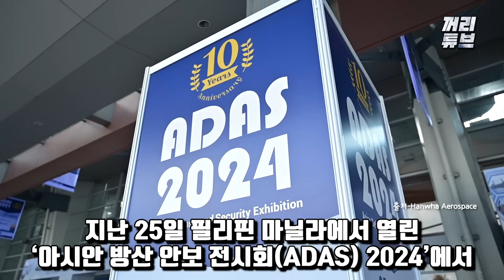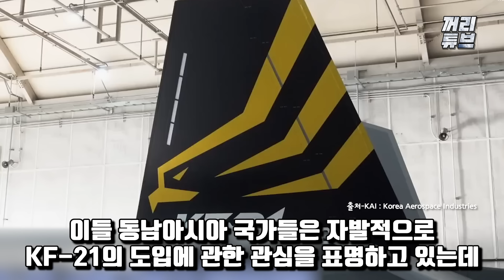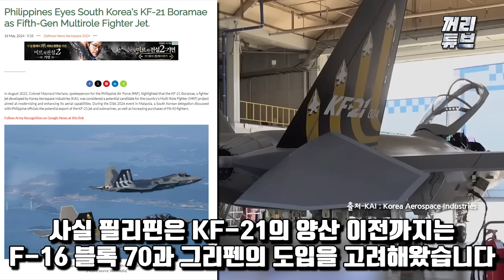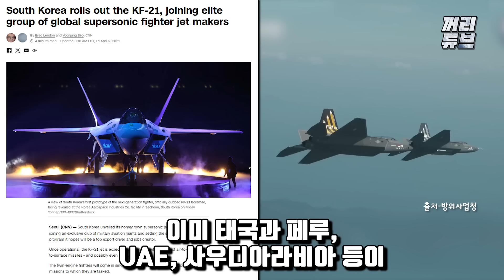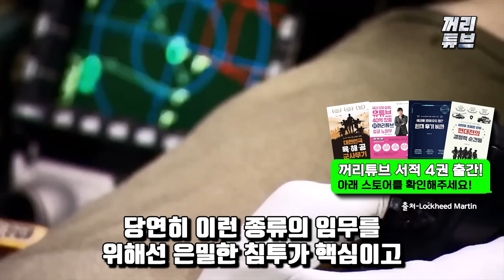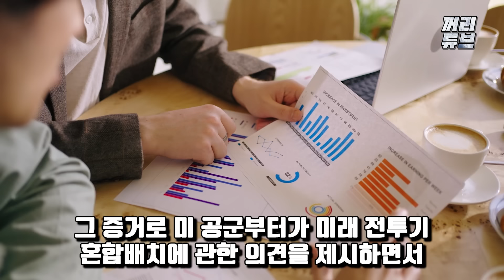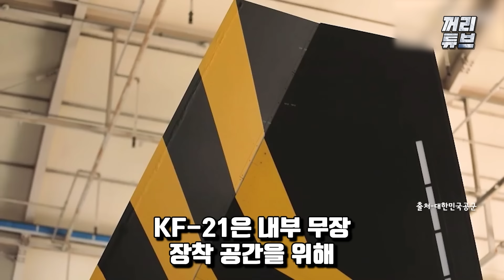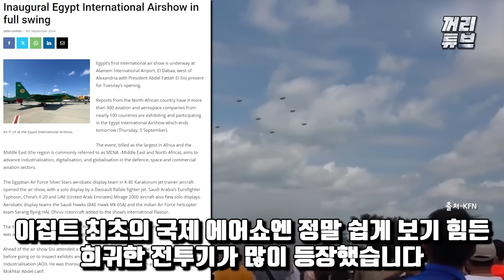한국산 전투기 등장에 돌변한 동남아, 20% 비싸도 불티나게 팔린다